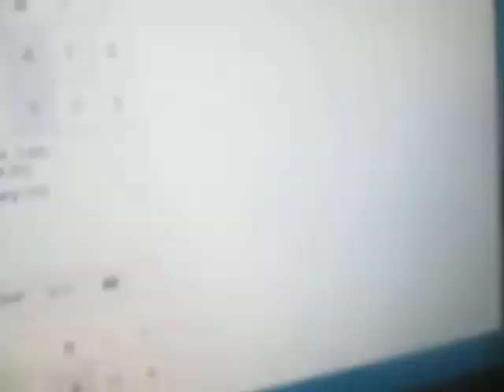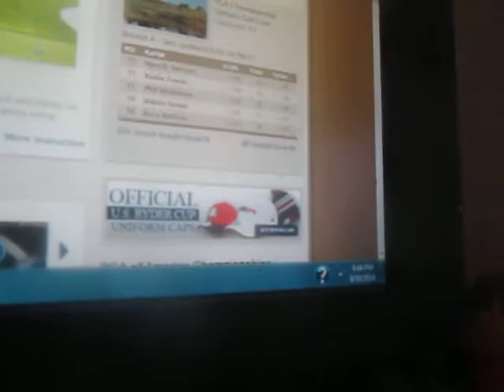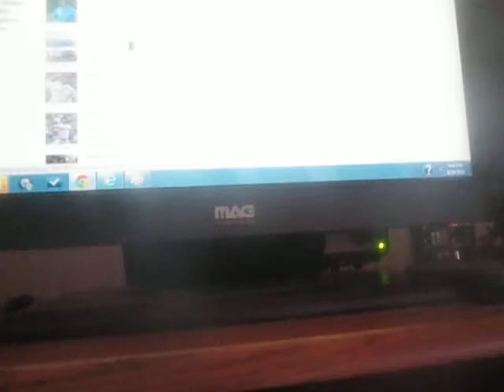Sports Roundup with Peter J. Wiggins- Sunday August 10, 2014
A summary of this evening's sports action

1. Boston Red Sox defeat the Los Angeles Angels, 3 to 1 in Anaheim and a look at other scores around the MLB

2. Pawsox defeat the Charlotte Knights, 5 to 2

3. PGA Championship Highlights

4. WNBA Highlights

5. Sports News